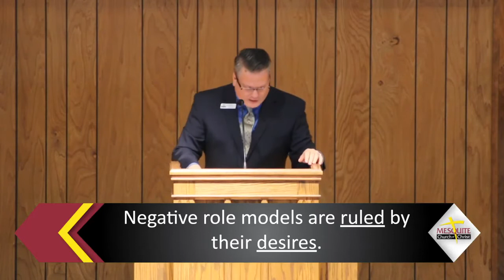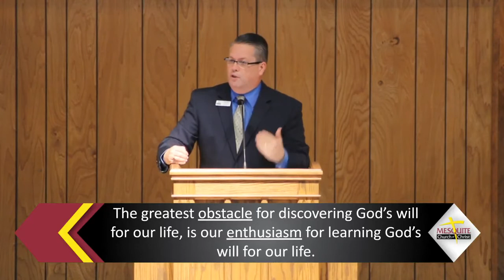Devin LaBay: “Our Role Models Make A Difference” (Father's Day 6/20/2021)